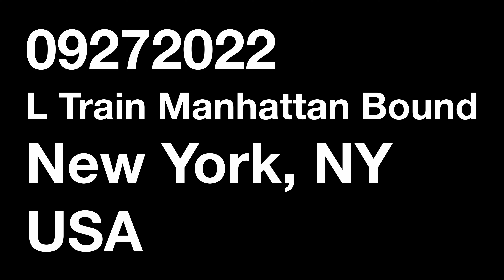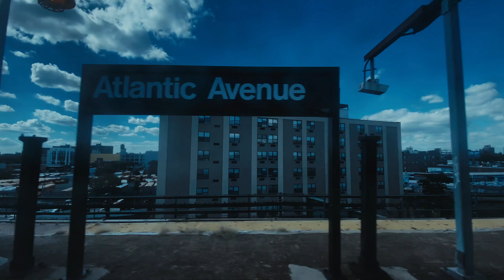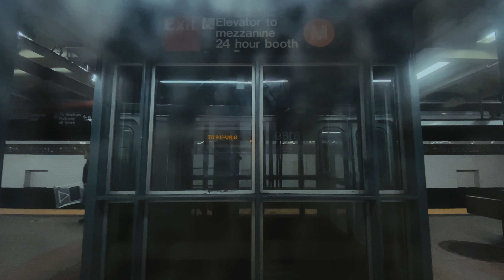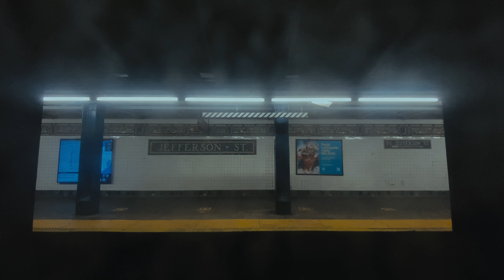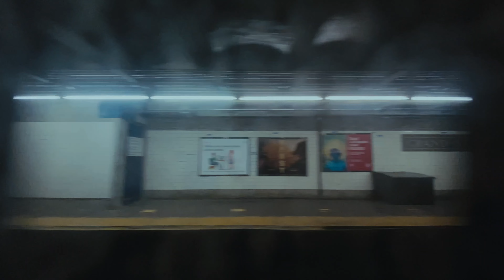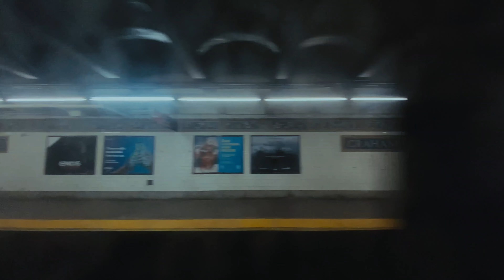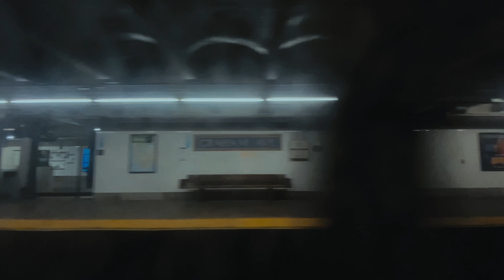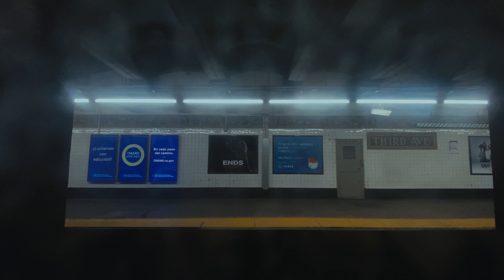L Train Manhattan Bound New York, NY USA | 09272022 | Riding | 4K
Riding a L train Manhattan bound in New York, NY USA

Shot on FILMiC Pro
Edited and Graded with DaVinci Resolve

Gears
- Camera: iPhone 11 Pro Max
- Microphone: Shure MV88+ Video Kit
- Gimbal: DJI Osmo Mobile 3

Bag
- Peak Design Everyday Sling 3L Black